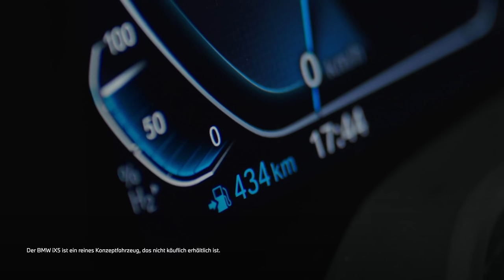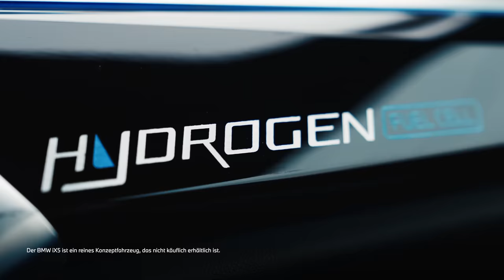THE iX5 Hydrogen.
BMW kombiniert mit dem BMW iX5 Hydrogen einen lokal emissionsfreien Antrieb mit hoher Alltags- und Langstreckentauglichkeit. Die zukunftsweisende Wasserstoff-Brennstoffzellen-Technologie unterstreicht das Engagement von BMW für umweltfreundliche Mobilität.

Der BMW iX5 Hydrogen ist ein reines Konzeptfahrzeug, das nicht käuflich erhältlich ist.